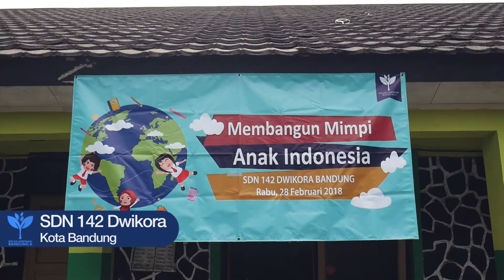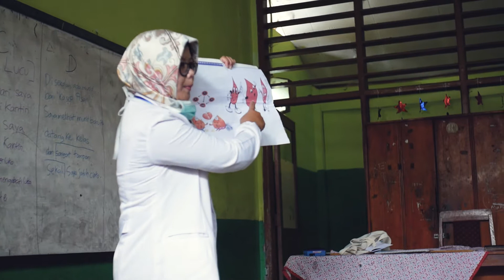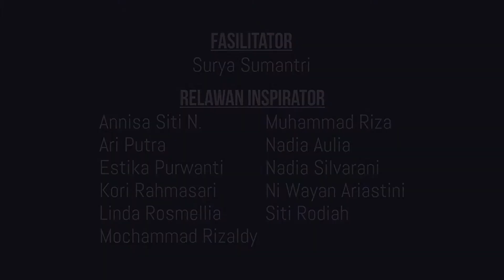Kelas Inspirasi Bandung 6 - SDN 142 Dwikora Kota Bandung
SDN 142 Dwikora Kota Bandung
KIB6 Kelompok 18

Gear:
Lumix G7
Lumix 14-42mm f3.5-5.6
7artisans 25mm f1.8

Shot and Edited by Mohammad Nurfariza
Kelas Inspirasi adalah gerakan para profesional turun ke Sekolah Dasar (SD) selama sehari, berbagi cerita dan pengalaman kerja juga motivasi meraih cita-cita. Cerita tersebut akan menjadi bibit untuk para siswa bermimpi dan merangsang tumbuhnya cita-cita tanpa batas pada diri mereka. Tujuan dari Kelas Inspirasi ini ada dua, yaitu menjadi wahana bagi sekolah dan siswa untuk belajar dari para profesional, serta agar para profesional, khususnya kelas menengah secara lebih luas, dapat belajar mengenai kenyataan dan fakta mengenai kondisi pendidikan kita.